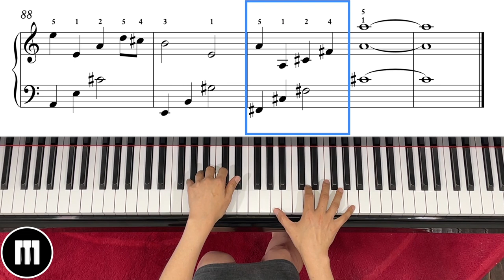River Flows in You by Yiruma [Songs You Want to Play before You Die]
- The score has been rearranged in the key of C, with additional sharps added to mimic the original soundtrack's sound, which is in A major (3#)

Tutorial videos (page by page) are below for this song